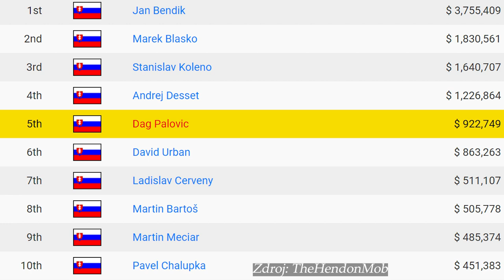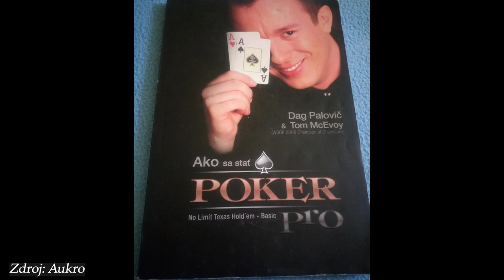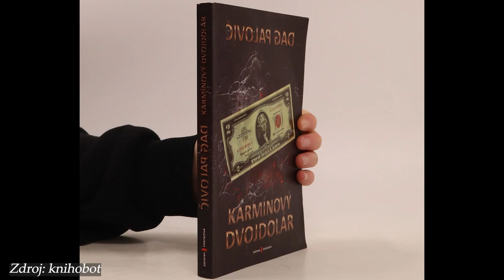SPADECAST SPECIAL #6 – Dag Palovič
Ja si stále myslím, že 90% ľudí, čo hrajú poker, tam nemajú čo hľadať – nie len z hľadiska skillov, ale predovšetkým mindsetu sa dnes budeme rozprávať s historicky jediným slovenským členom PS pro tímu, Dagom Palovičom!

🖥 Kapitoly:
0:00 – Úvod
2:40 – Pokrové začiatky
4:50 – Yes ty kokos, toto som potreboval!
7:48 – Jediný Slovák v PS pro tíme
12:10 – Micro stakes na online pokri
16:39 - Ako sa poker zmenil za 10 rokov?
19:20 – Pokrová kniha a superbluff
23:59 – Koniec pokrovej kariéry
30:37 – Od pokru k mindsetu a nastaveniu mysle
36:36 – Pokroví kamaráti a známi
39:00 – Návrat k pokru
43:18 – Rady pre pokrových hráčov